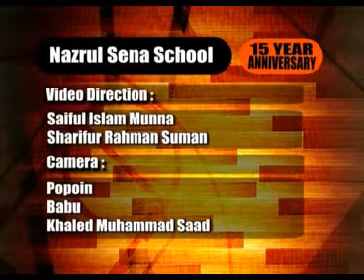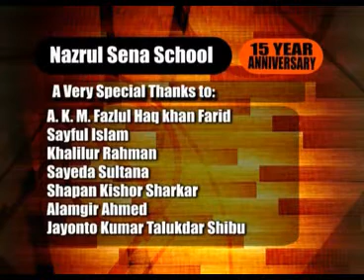Nazrul Sena School - Rhythmic Amateur (2 of 2)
Nazrul Sena School,Mymensingh, Bangladesh. Band Music Played by Rhythmic Amateur, best Band Group in Mymensingh.